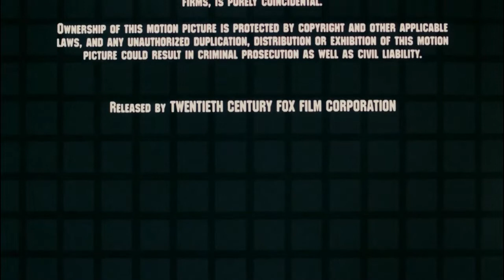Released by Twentieth Century Fox Film Corporation (1987)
the end. "Wall Street" (1987).